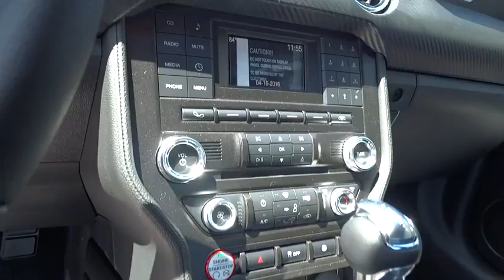2016 Ford Mustang Walnut Creek, East Bay, Dublin, Concord, Livermore, CA F16731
2016 Ford Mustang

ENGINE: 3.7L TI-VCT V6  (STD),EQUIPMENT GROUP 050A,TRANSMISSION: 6-SPEED SELECTSHIFT AUTOMATIC  -inc: paddle shifters  Remote Start System  Leather-Wrapped Shift Knob,Leather/Aluminum Steering Wheel,Cloth Bucket Seats -inc: 4-way manual driver seat  2-way manual passenger seat  driver and front passenger memory recline and 4-way adjustable front/2-way adjustable rear head restraints,SYNC Communications & Entertainment System -inc: enhanced voice recognition communications and entertainment system  911 Assist  4.2  LCD screen in center stack  AppLink and 2 smart charging USB ports,Radio: AM/FM Stereo w/Single CD Player -inc: 6-speakers,4-Wheel Disc Brakes w/4-Wheel ABS  Front And Rear Vented Discs  Brake Assist and Hill Hold Control,Back-up camera,Tire Specific Low Tire Pressure Warning